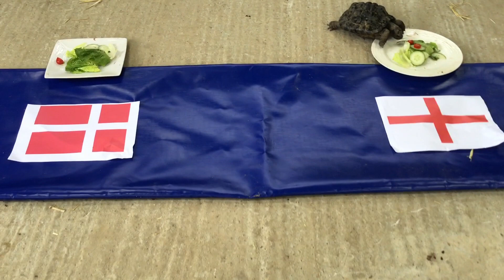Patchwork Farm's tortoise chooses England to win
Amy’s class went to the farm yesterday afternoon to race the animals to predict the football score for today! Both the tortoise and the goat chose England for the win! Let’s hope they are right! The children enjoyed cheering them on...